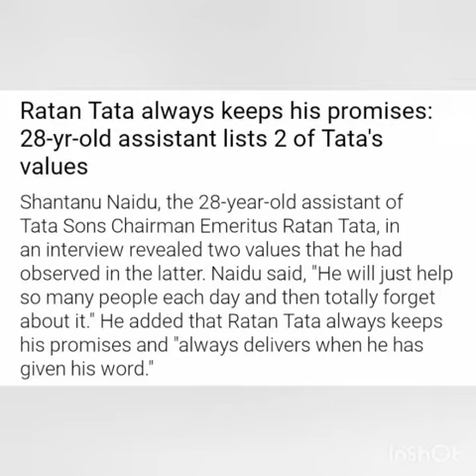Ratan Tata always keeps his promises ...